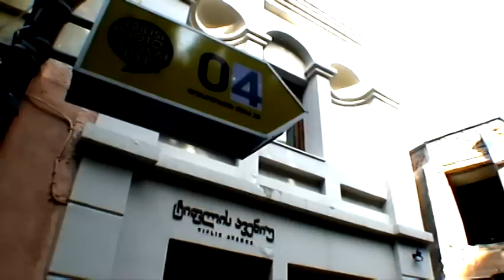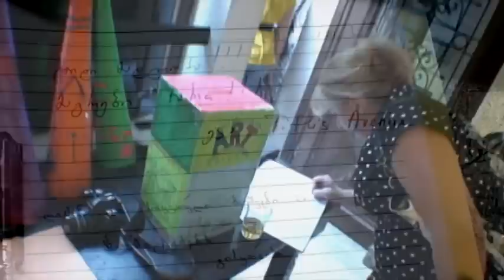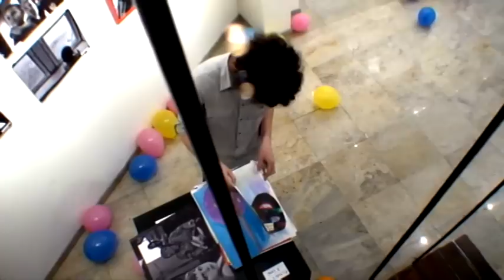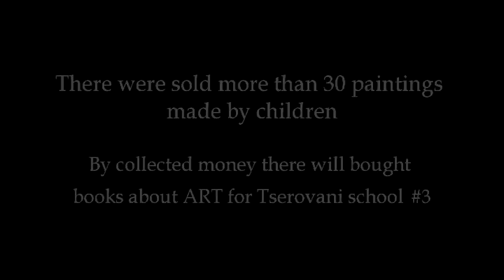ART Days - Children Charity Exhibition in Tiflis Avenue, Georgia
Tiflis Avenue, an Art Center in Old Town of Tbilisi, Georgia, hosted charity event May 29th 2011. It was an exhibition of internally displaced children. The Art works of IDP kids were sold to buy books about ART for Tserovani school #3